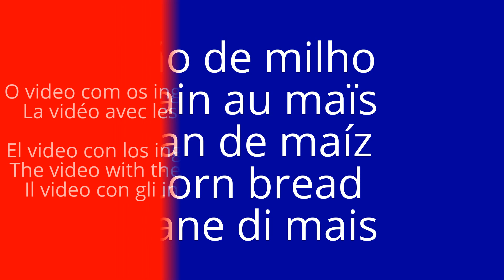Como faço... Broa/ Pão de milho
INGREDIENTES:
250gr farinha de milho amarelo
250gr farinha de milho branca
250gr farinha de centeio
250gr farinha de trigo
20gr sal
30gr fermento fresco
700ml àgua quente
Forno 200° 50 minutos
INGRÉDIENTS:
250gr de farine de maïs jaune
250g maïzena blanc
250fr farine de seigle
250gr farine
20gr sel
30gr de levure de boulanger
700ml de l'eau chaude
200 ° four 50 minutes
INGREDIENTES:
250gr de harina de maíz amarillo
250 g de harina de maíz blanco
250 g de harina de centeno
250g de harina
20gr sal
30gr levadura fresca
700 ml  agua caliente
200 ° horno 50 minutos
INGREDIENTS:
250gr yellow cornmeal
250gr white cornflour
250gr flour
250gr wheat flour
20gr salt
30gr fresh yeast
700ml  hot water
Oven 200 ° 50 minutes

INGREDIENTI:
250gr di farina gialla
250g farina di mais bianco
250gr farina di segale
250gr farina
20gr sale
30gr di lievito di birra
700ml l'acqua calda
200 ° forno 50 minuti